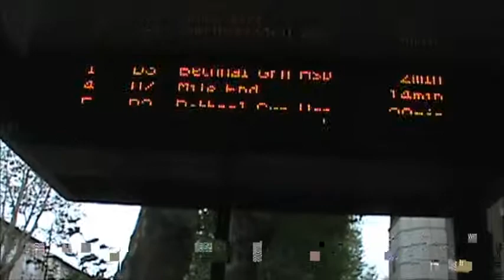32- Halloween (10-31-2012)